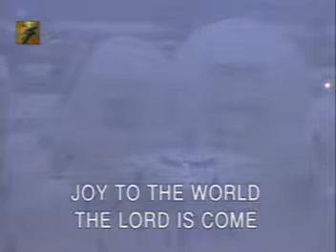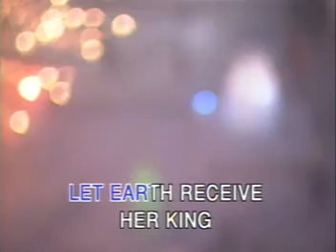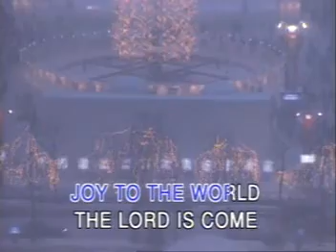CHRISTMAS SONG- Joy To The World